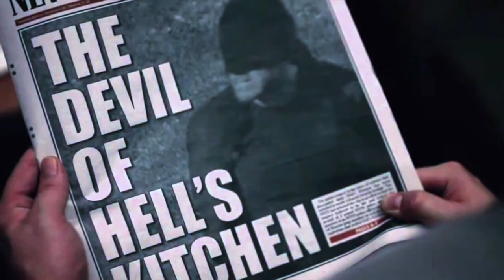Defenders ~ Ready set lets go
The devil of Hell's Kitchen, the smart-ass detective, the righteous ex-con, and the kid with the glowing fist.

Song: Ready Set Lets Go by Sam Tinnesz
Footage: Marvel's Netflix Dare Devil, Jessica Jones, Luke Cage, Iron Fist